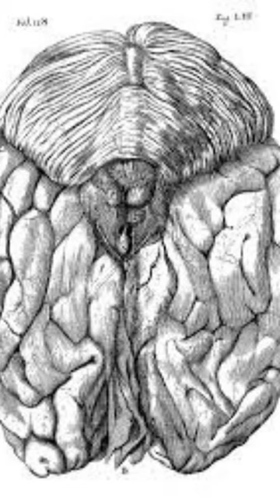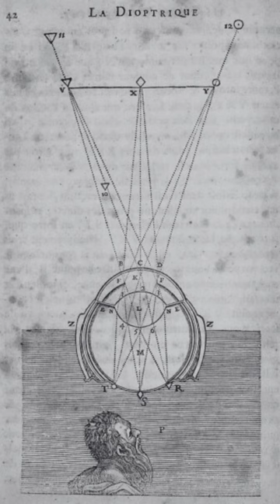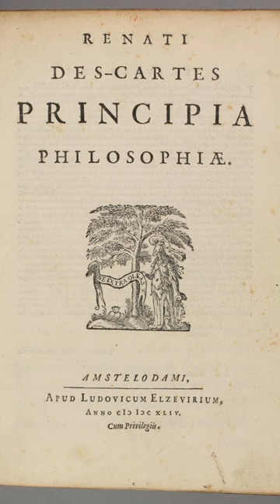René Descartes | The Father of Modern Philosophy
Join us in this engaging exploration of the life and philosophy of René Descartes, one of history's most influential thinkers. From his groundbreaking method of doubt to the famous statement "I think, therefore I am," we'll uncover the key ideas that shaped the modern world of philosophy. Discover how Descartes' revolutionary contributions to scepticism, rationalism, and Cartesian dualism continue to resonate in today's intellectual landscape. Don't miss this enlightening journey into the mind of a true philosophical pioneer.